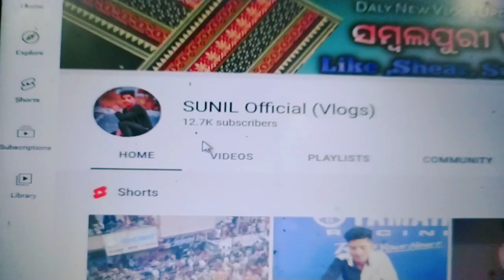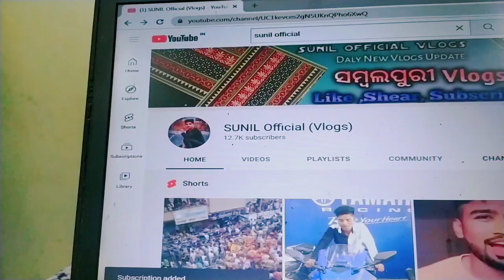ଝାରସୁଗୁଡା.. ରୁ YOUTUBE BIG FAN / NEW SAMBLPURI VLOGS / SUNIL OFFFICAL VLOGS / BEST... VLOGS /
Join Forsage CONTCAT 👇

SUNIL- instgram id - sunilofficialvlogs

            Jay Forsage 💪🔥💪💐🙏💥

Hello Friend. ସମକୁ ମୋର ଚେନାଏଲ ରେ ସ୍ୱାଗତ ଜଣଛେ . ଇ ଚେନାଏଲ ଥି ସବୁ ପ୍ରକାର Vlogs ଭିଡ଼ିଓ ଦେଖେବା କେ ମିଳବା ଗାଁ,ସହର, ତୀର୍ଥ ସ୍ଥାନ, ଯାନୀ ଯାତ୍ରା,ବିହାଘର, ବଜାର ସବୁ ପ୍ରକାର 🙏🙏🙏ଦେଖି ପରେ ବେ. 🙏
          ଯେନ ମନ କୁ ଭିଡ଼ିଓ ଭଲ ଲାଗୁଛେ
ଭିଡିଓ କେ LIKE, SHEAR , ଆଉ CHENAAL କେ SUBSCRIBER କରୁନ ଯାହାର ମଧ୍ୟରେ ନୂଆ ନୂଆ ଭିଡିଓ  ଦେଖିପର ବେ ଆପଣ  ମାନେ
                ଆସ କରୁଛେ ଭିଡ଼ିଓ ଭଲ ଲାଗବା
  ଜୟ ମା ସମଲେଇ, ମା ସମଲେଇ ସବକୁ  ସୁଖେ ରଖି ଥାଉନ
     ଚେନାଏଲ କେ   LIKE, SHEAR,SUSCBCRIBE  PLEASE